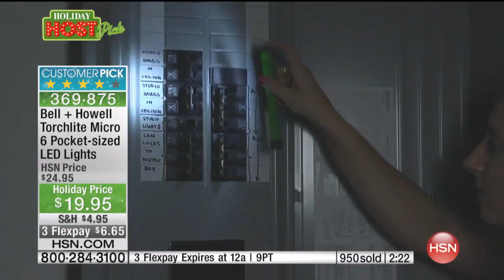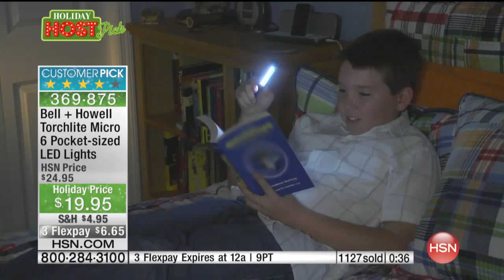Bell and Howell Torchlite Micro 6 LED Lights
Bell + Howell Torchlite Micro Pocketsized LED Lights
Whether you're searching for that box of decorations in the attic, looking for your keys that you dropped in the grass or taking a late night...